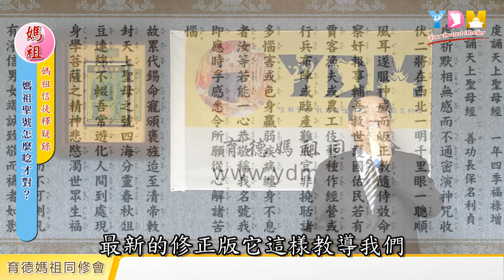媽祖聖號怎麼唸才對？媽祖菩薩？元君大天尊？為何YDM都尊稱媽祖媽媽？【媽祖信徒釋疑錄】